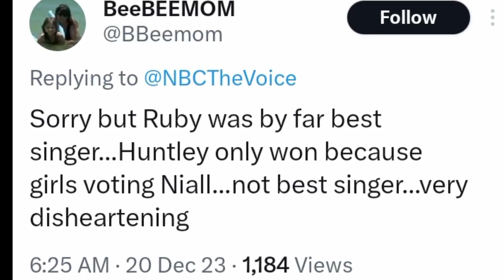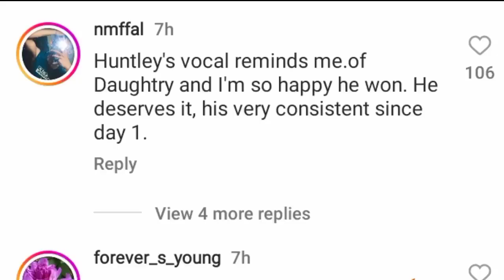The Voice MIXED REACTIONS As Huntley Becomes Winner For Season 24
Huntley was the winner of the voice season 24. Some believe it was deserved, some others believed it wasn't. According to some Ruby Leigh should have won, and others Mara Justine and even the other contestants.